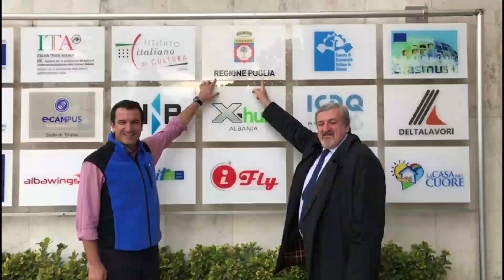Emiliano a Tirana inaugura la sede Regione Puglia: "Cresciamo con l'Albania"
Inaugurati gli uffici istituzionali che gestiranno programmi comunitari di sviluppo.